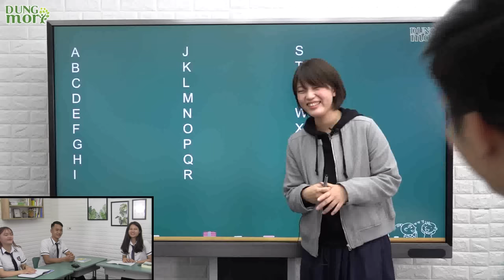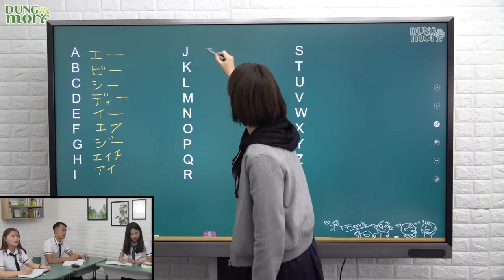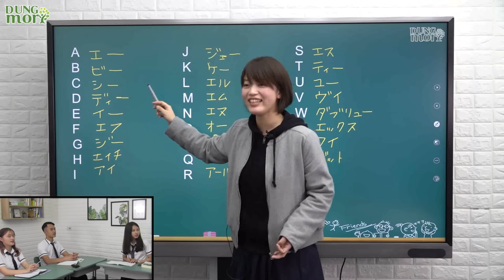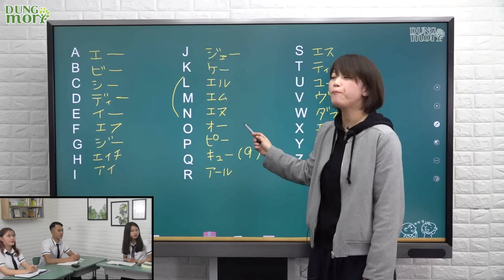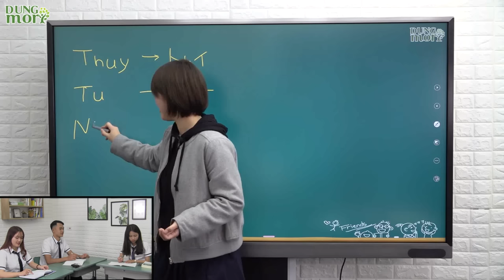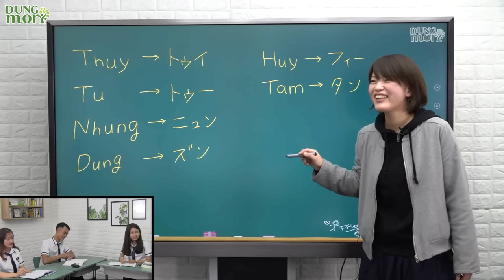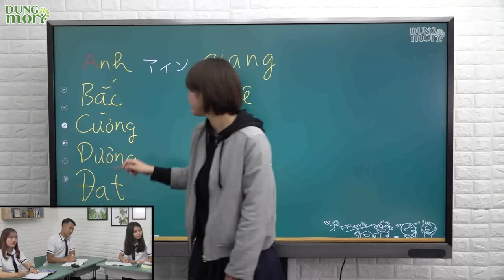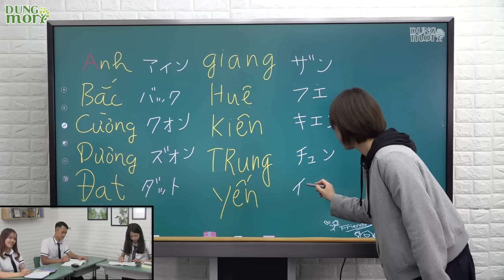Học tiếng Nhật online - #10 Cách viết tên người Việt bằng tiếng Nhật (Tự học tiếng Nhật)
1. Tên Thường gặp
2. Họ thường gặp
Văn （バン）, Thị（ティ）, Minh（ミン）, Hồng（ホン）, Phương（フォン）, Kim（キム）, Quốc（クォック）…